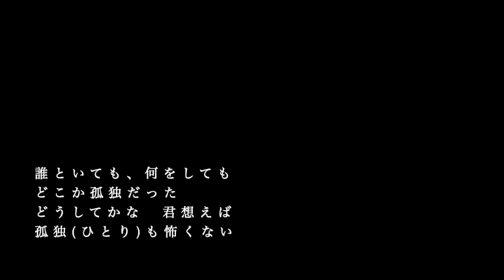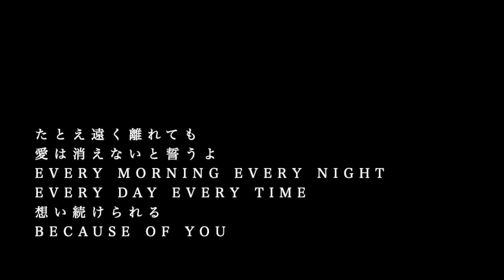【ピアノ カラオケ】Because of You / 清水翔太【低めの男性キー】